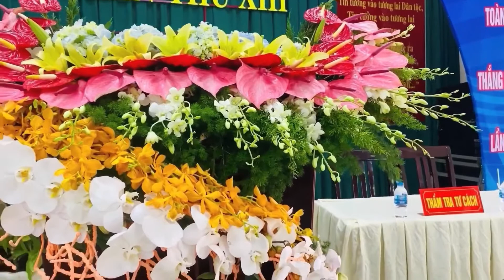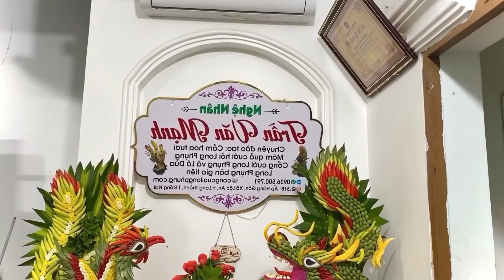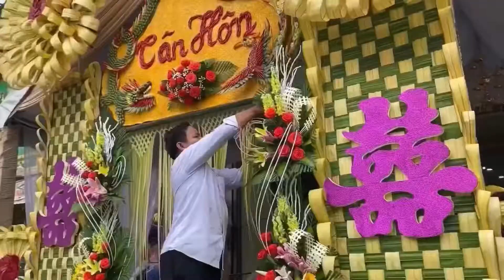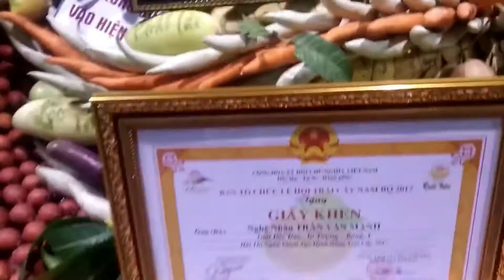Nghenhantranvanmanh.com Hoàng thành 40 tác phẩm nghệ thuật. 0936500791zalo